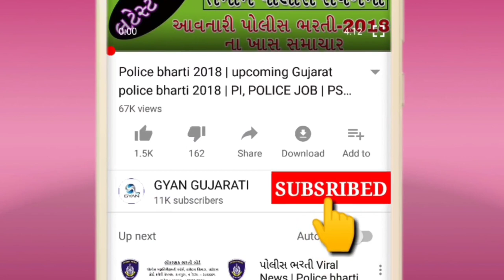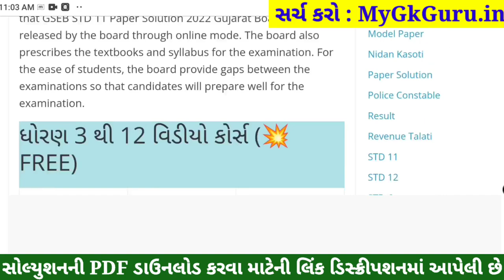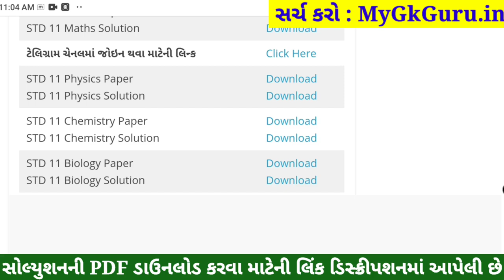STD 11 Physics Paper Solution 2022, Dhoran 11 Physics Paper Solution 2022 STD 11 Physics Solution 80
STD 11 Physics Paper Solution 2022 April, Dhoran 11 Physics Paper Solution 2022 STD 11 Varshik Pariksha Paper Solution 2022. Dhoran 11 Physics Paper Solution 2022 April Varshik Pariksha. STD 11 Paper Solution 2022 April.

STD 11 Physics Paper Solution 2022 April, STD 11 Physics Varshik Pariksha Solution 2022,Dhoran 11 Physics Paper Solution 2022 April. STD 11 Physics Paper Solution 2022 Varshik Pariksha.

STD 11 Physics Paper Solution 2022 80 marks. STD 11 Physics Paper Solution 2022 Varshik Pariksha April 2022. STD 11 Varshik Pariksha Paper Solution 2022.

std 11 Varshik Pariksha Physics April,

STD 11 Physics Varshik Pariksha Paper Solution 2022 April
Dhoran 11 Physics Paper Solution 2022 STD 11

Other Related Search Queries :
Varshik Pariksha STD 11 Physics Paper Solution 2022
STD 11 Physics Paper Solution 2022 80 April 2022

STD 11 Bhautik Vigyan Varshik Pariksha Solution 2022,